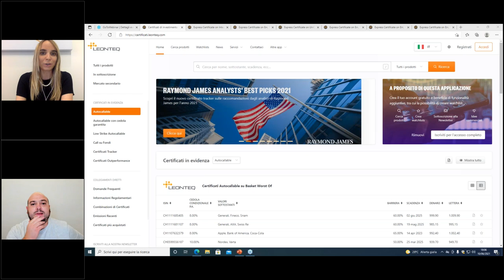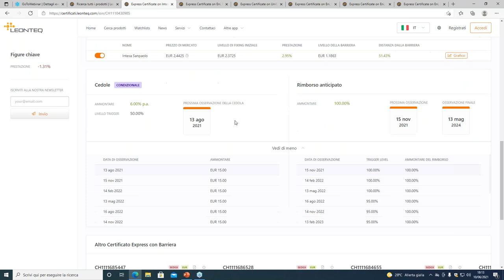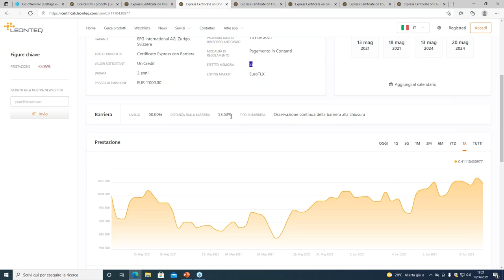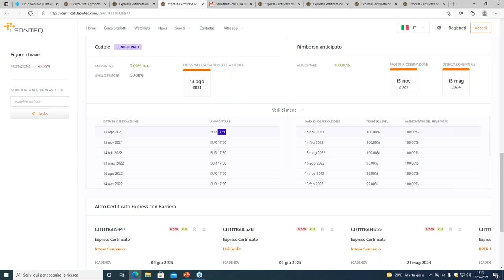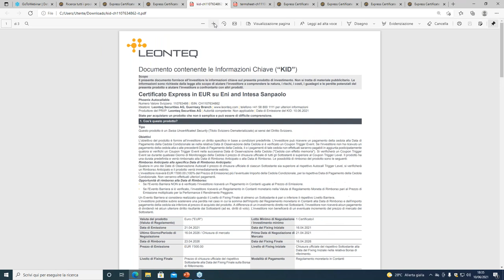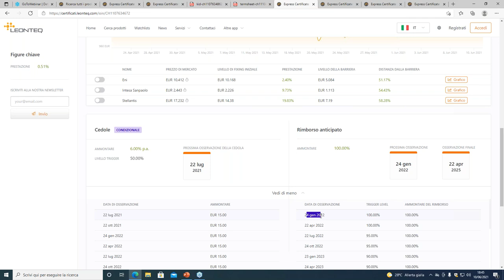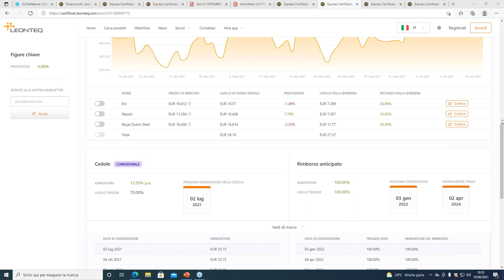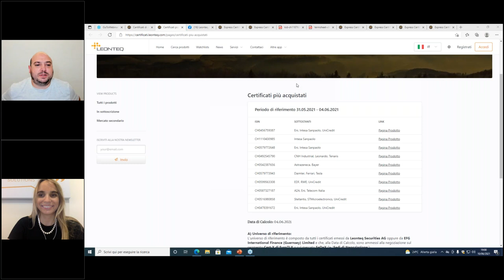Rendimento e protezione con i certificati di investimento - giugno 2021